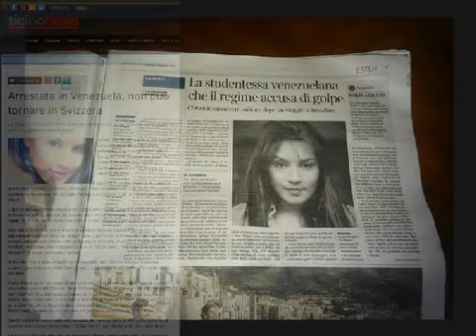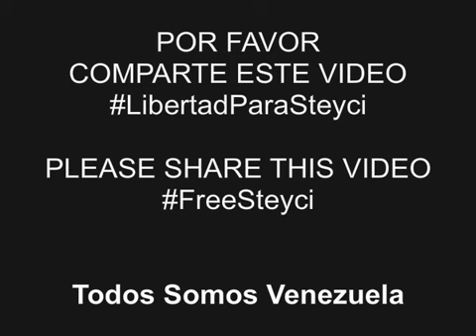Steyci Escalona un mes en la cárcel